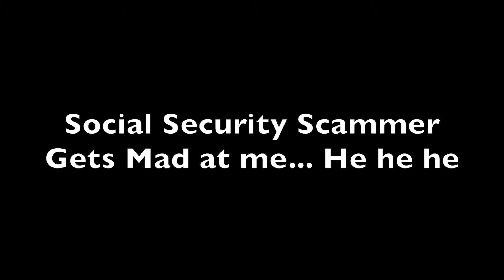IT'S A SCAM! SOCIAL SECURITY SCAMMER get MAD at me... For Some Reason... HA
Hey Everyone, I use to get these calls all the time and when I could, I recorded them and post the videos on YouTube.  I just uploaded a New App to record the calls and can't wait to share them with you.

SOCIAL SECURITY SCAMMER get MAD at me... For Some Reason... HA